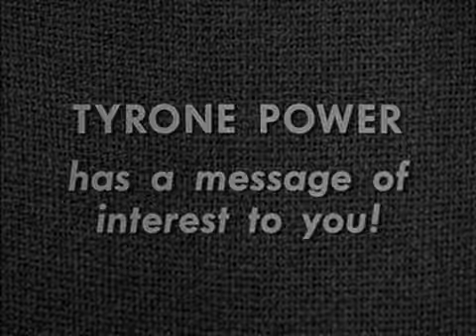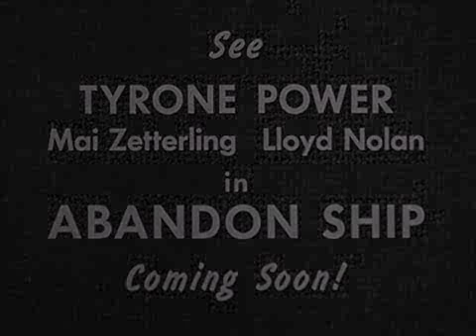Abandon Ship - (Original Trailer)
Tyrone Power would like to talk to you about his new movie, Abandon Ship (1957).